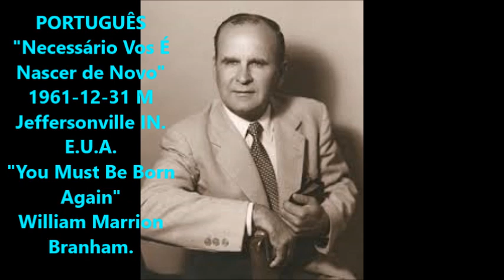POR 1961-12-31M "Necessário Vos É Nascer de Novo" Jeffersonville IN. E.U.A. William Marrion Branham.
Esta mensagem foi originalmente pregada em inglês pelo irmão William Marrion Branham e traduzida para o português pelo tabernáculo Voz de Deus Jeffersonville Indiana. E.U.A.